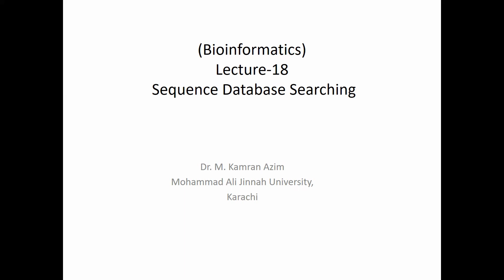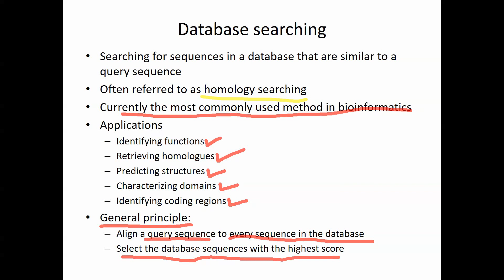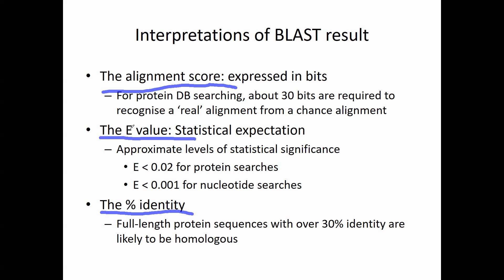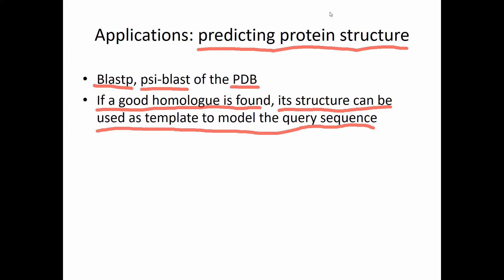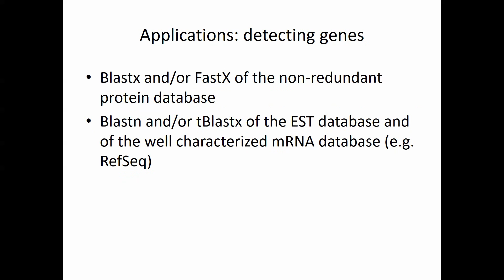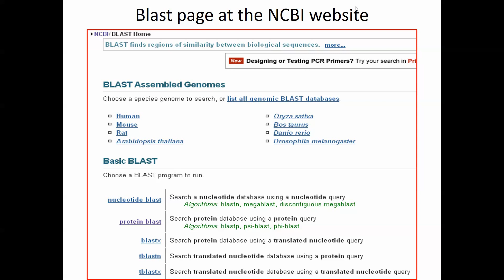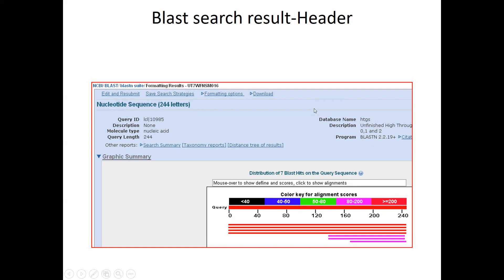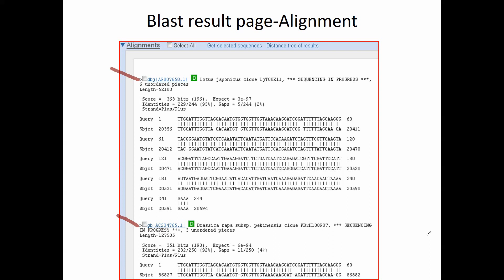Sequence Database Searching (Dr. Kamran Azim)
Recording of a lecture delivered by Prof. Kamran Azim during the 'Bioinformatics' course at Mohammad Ali Jinnah University, Karachi, Pakistan.